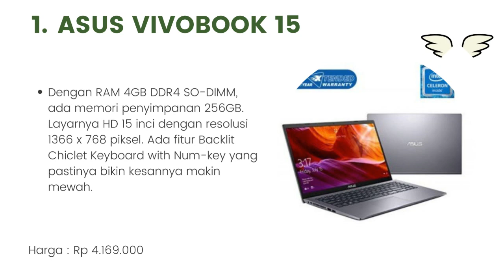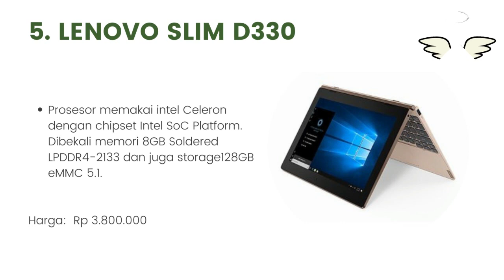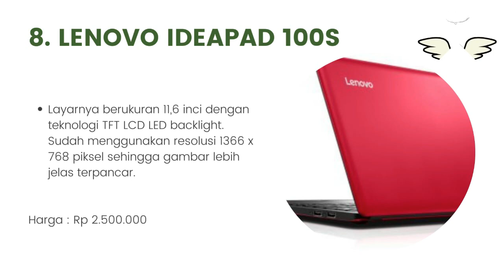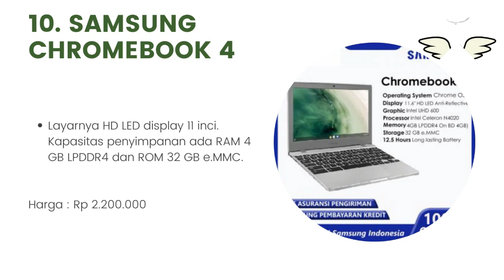10 Rekomendasi Laptop Tipis Murah Pilihan Ahli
Halo teman-teman gimana kabarnya nih ? semangat semuanya ya. oke teman-teman kali ini saya membahas tentang 10 Rekomendasi Laptop Tipis Murah Pilihan Ahli. untuk lebih lanjut simak videonya sampai habis mantul.